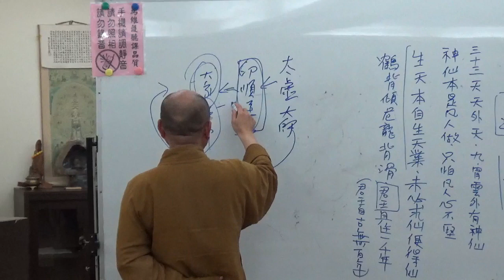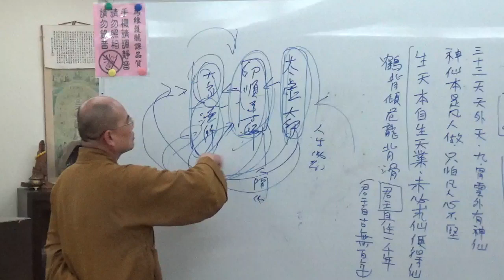成佛之道 028-2~如正法師